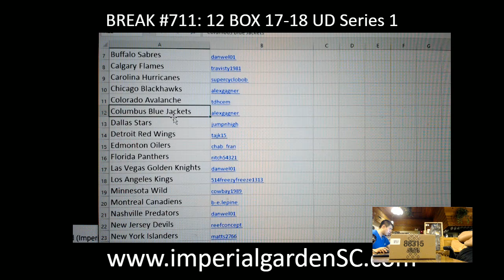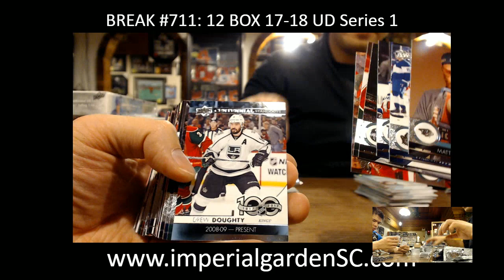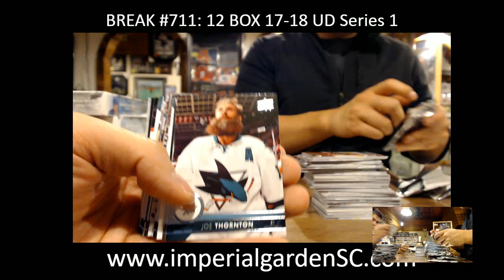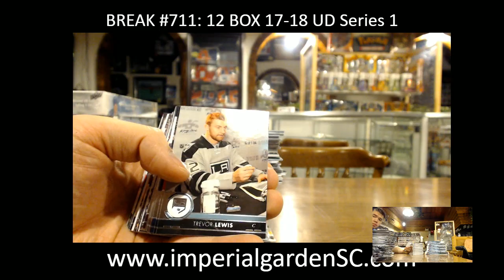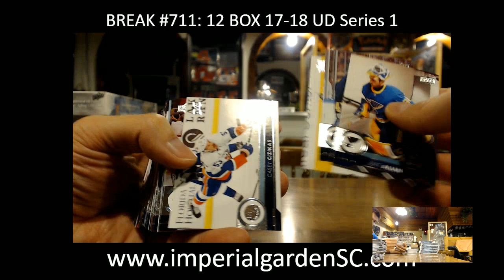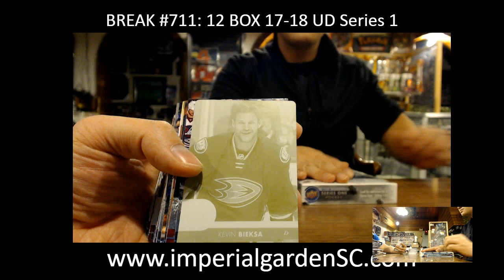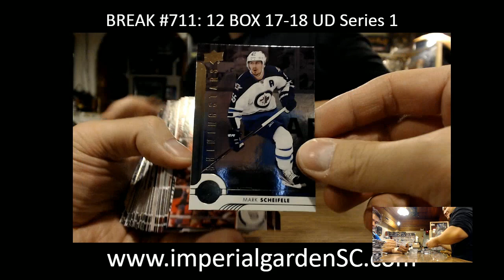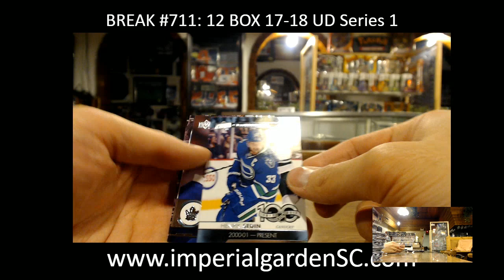Case Break #711 MAIN: 12 Box 17-18 Upper Deck Series 1 HOBBY CASE BREAK N